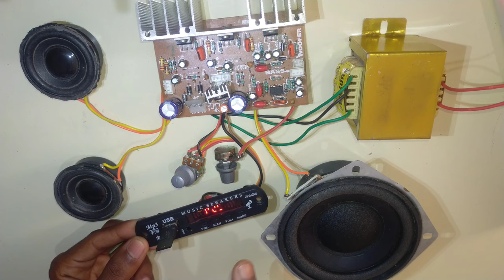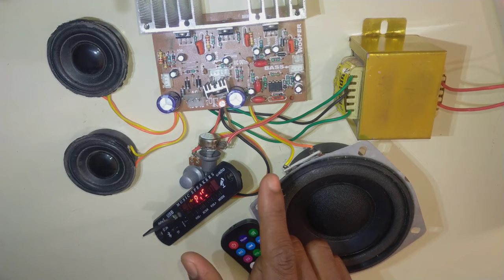TDA2030ic 2.1 home theater audio amplifier board review and wiring